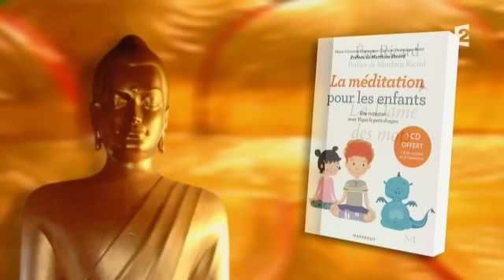Sagesses bouddhistes 28 08 2016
Quelles réponses donner aux enfants confrontés aux violences de la société

Invité : Serge Tisseron

Victimes innocentes de bien des conflits de tous ordres, guerre, attentat, violence familiale, mauvais traitement, les enfants peuvent subir des traumatismes physiques et psychologiques graves. Aussi comment les écouter, leur parler, leur expliquer. Quels sont les mots ou les attitudes qui peuvent les aider. Sagesses Bouddhistes reçoit Serge Tisseron, psychiatre, pour en parler.